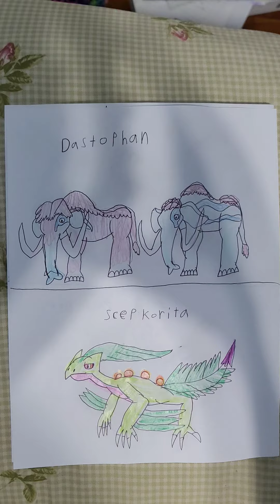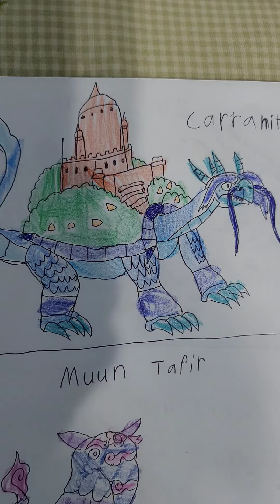Miraculous Ladybug Season 5 Ideas | Fantasical Creatures from Another Realm 🐪🦚🦎🐍🐉🐬🐌🦣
OK ladybug fans here is something for Thomas Astruc and Jeremy Zag to be proud of something big, wonderful animals from another realm. My theory would be that both Thomas Astruc and Jeremy Zag would add mythical animals from Tibet and the Nether Realm.